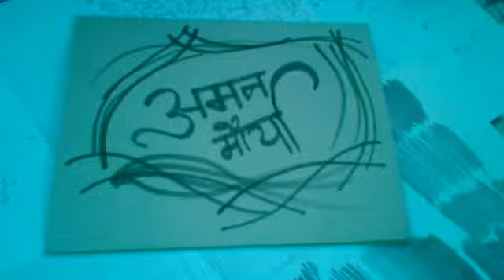Sbnm art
Sanju for modern art sbnm